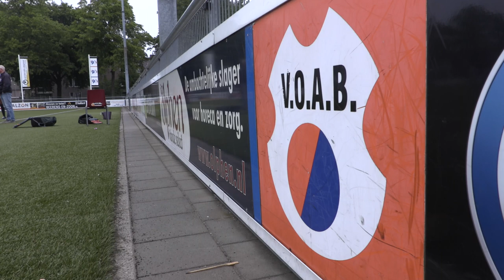The Solomon Islands National Football Team | Behind the Scenes Photoshoot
Take a look back at the Solomon Islands national football team's official tour photoshoot with some behind the scenes footage.